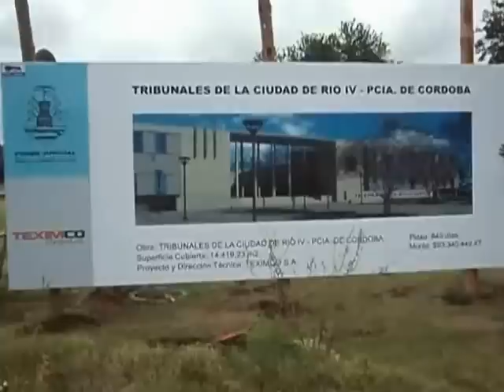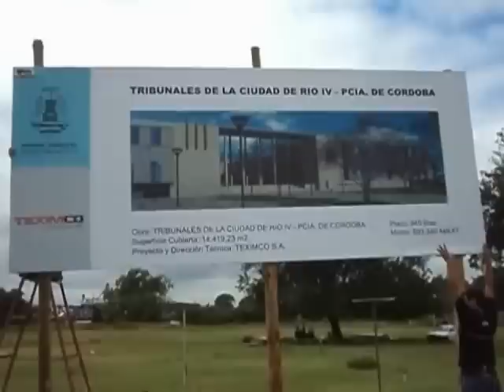comienzo de obra : tribunales riocuarto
ESTE  VIDEO MUESTRA EL PRIMER DIA DE TRABAJO EN EL PREDIO DONDE SERA CONSTRUIDO EL EDIFICIO DE LOS TRIBUNALES DE RIO CUARTO , DIA 21 DE FEBRERO DE 2013 , EN LA CIUDAD DE RIO CUARTO